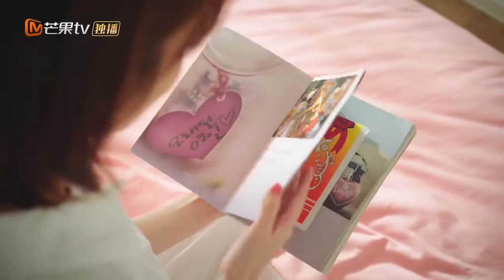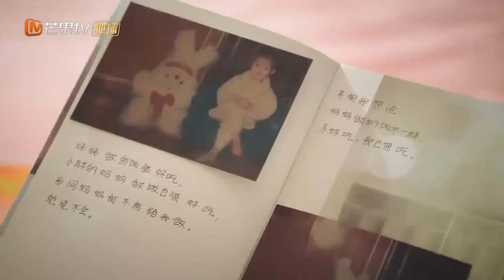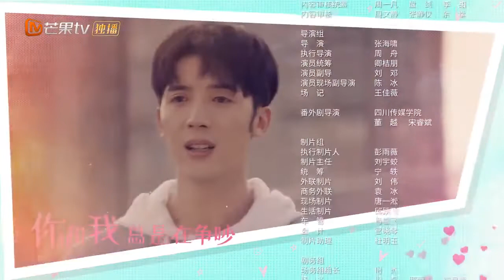《无法抗拒的恋爱》EP11： 一吻定情！双向箭头的爱情何去何从？！ "Irresistible Love"【芒果TV大芒频道】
简介：夏天天刚把校霸郭之宇调教成“忠犬”男友，就遭到了母亲何青柠的强烈反对，在何青柠心中，夏天天的公司总裁秦至才是完美女婿，她决心要亲自出手，却没料到，偶然的一天母女二人居然互换了身体！何青柠开始顶着女儿的身体为所欲为，夏天天则用母亲的身体奋起反击，俩人在鸡飞狗跳的互换人生中慢慢理解彼此。与此同时，两段高甜恋爱也正酝酿发酵.